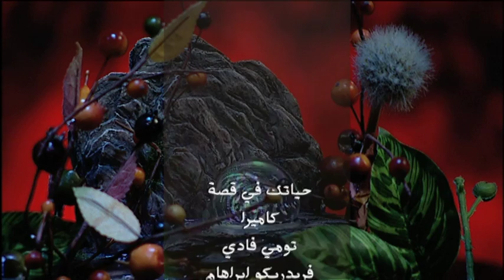قصة وادي عخور باب الرجاء (مكان الهزيمة والفشل كيف يصير مكان القوة والنصرة؟ شاهد واختبر)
ترنيمة ميت انا يا ناس ايمن كفروني
برنامج حياتك في قصة التليفزيوني
من انتاج دعوه للحياة
المرنم ايمن كفروني
الدكتور زكريا استاورو
Zakaria Estawro